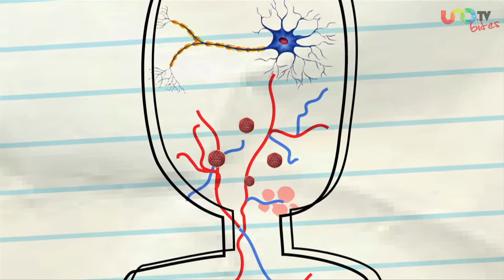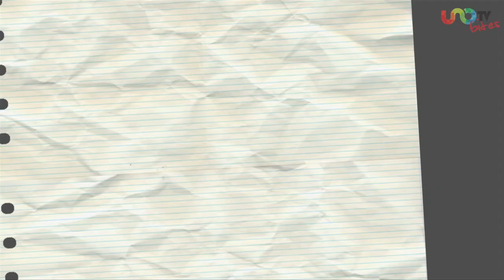¿Qué son los fuegos labiales?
El virus herpes simplex está en todos lados, ¿lo tienes tú?